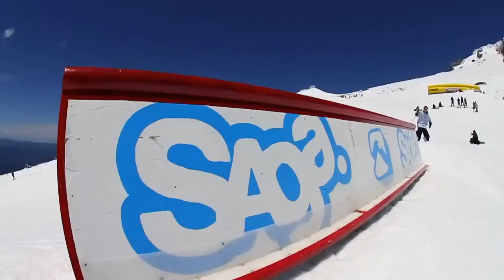Freestyle Skiing at Windells Camp Part 1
Skiing at Windells Camp

Cast:
Abraham Barnett
Adam Battersby
Alex Beaulieu-m
Alex Schlopy
Andy Parry
Anna Segal
Ashley Battersby
Banks Gilberti
Ben Moxham
Bobby Brown
Brady Perron
Cam Boll
Campers
Charlie Owens
Christian Allen
Cobrin Clement
Colby West
Collin Collins
Dale Talkington
Dan Klonowski
Danny Arnold
Drew Stewart
Emilia Wint
Erica Durtschi
Evan Furbeyre
Forster Meeks
Henrik Harlaut
Ian Wade
Jack Borland
Jason Arens
Jeff Curry
Jeff Kiesel
Jesse Paul
John Kutcher
John Spriggs
John Ware
Karl Fostvedt
Keiran Mcveigh
Keri Herman
Khai Krepela
LSM
Luke "ocho" Allen
Luke Perin
Maks Gorham
Matt Halverson
Matt Walker
Max Peters
Mcrae Williams
Michael Briggs
Mike Hornbeck
Nick Goepper
Nicky Keefer
Nik Mir
Parker White
Pat Goodnough
Pep Fujas
Reed Lewis
Sammy Carlson
Scott Damon
Severin Guggemoos
Steve Stepp
Tanner Rainville
Tim Gage
Tim Mcchesney
Tim Rechetniak
Tim Sargent
Tom Wallisch,
Torin Yater-Wallace
Tosh Peters
Tyler Barnes
Tyler Duncan
Will Berman
Will Hibbs
Will Wesson
Willie Borm
Zach Lancaster